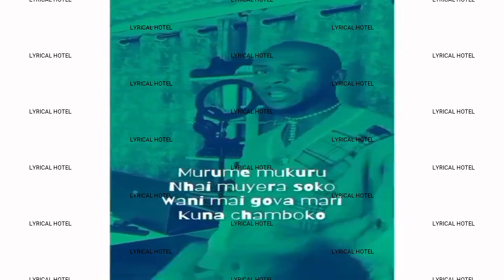HOLY TEN ft HATIPERI WACHO (DISS TRACK) FULL VIDEO | LYRICS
Watch Holy Ten ft. Hatiperi Wacho deliver a fire diss track . Holy Ten is a Zimbabwean rapper, producer and songwriter known for his storytelling, imagery and wordplay. Hatiperi Wacho is a rising star in the hip hop scene. Don't miss this epic rap battle that will make you say "Kumba Kune Vanhu"!